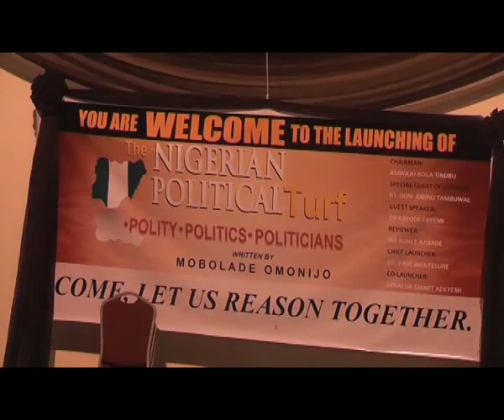The Nigerian Polity, Politics and Politicians: Moving from Transaction to Transformation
Lecture delivered on the occasion of the public presentation of The Nigerian Political Turf: Polity, Politics and Politicians written by Mobolade Omonijo on Tuesday, August 7, 2012 at The Muson Centre, Onikan-Lagos.